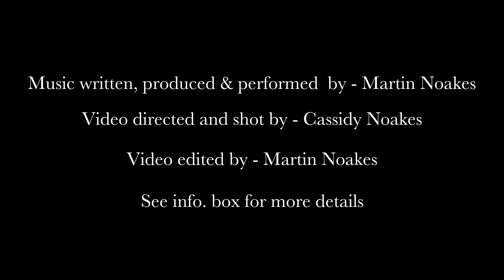Heaven's Above - Martin Noakes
Title track from my second album, which comprises of 12 love songs that mean a lot to me and span almost 40 years. Please share and comment.

Lyrics:
In every minute, of every day
In everything I ever say or do
You keep me going, and you give me strength
& you’re the one who always pulls me through

Ooh love, heaven’s above
I couldn’t make it without you
But I’d rather stay down here with you

Looking around me, I see what I’ve got
Now I know that I’m a wealthy man
I ain’t got no money, but that’s where it stops
‘cause money couldn’t buy the things I have

Lead break